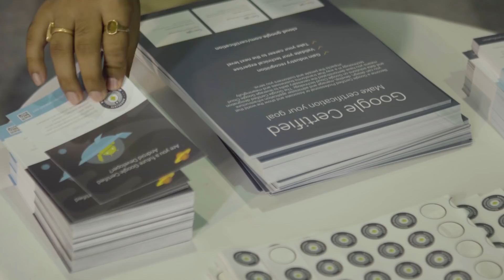Google Certified Associate Android Developers at GDD India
Learn how Google Certified Associate Android Developers have benefited from earning a Google Developers Certification and hear about their experiences at Google Developer Days India 2017. Team members, JP Souchak and Morgen Harvey, join alumni at the event to explain more about the program.

Google Developers Certification aims to bridge the gap between employers and individual developers. The Certification program helps developers to distinguish and promote themselves while demonstrating to employers who is qualified and capable of the tasks at hand. Take a certification exam to gain recognition for your skills as a developer.